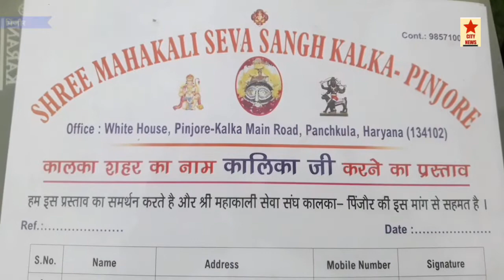काल-का नाम राक्षस है, कालिका जी रखा।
सिटी न्यूज।।
    काल का मतलब राक्षस है और कालिका जी नया नाम हो।